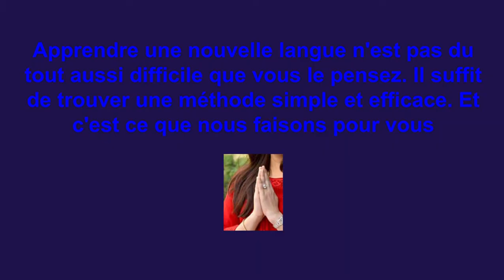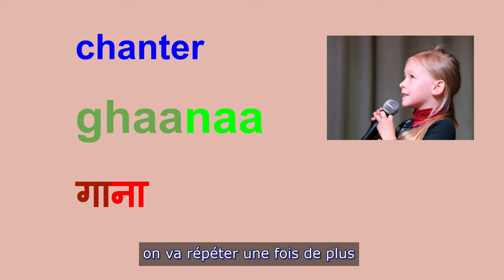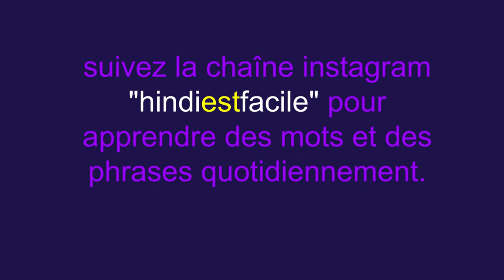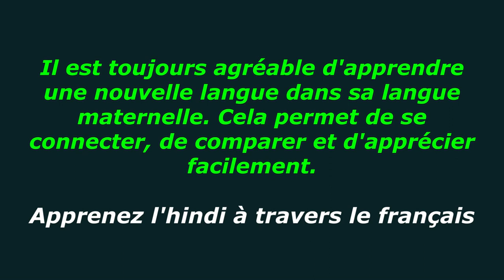APPRENDRE L'HINDI 9 - "apprendre les verbes en hindi"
LEARN HINDI , THE THIRD WIDELY SPOKEN LANGUAGE IN THE WORLD, IN THE SHORTEST POSSIBLE TIME IN AN  ENTERTAINING WAY. THESE LESSONS ARE MADE UNLIKE CONVENTIONAL LEARNING , BUT TO MAKE THE LEARNING INCLUSIVE AND TO PARTICIPATE.